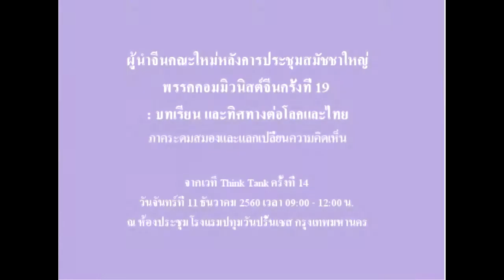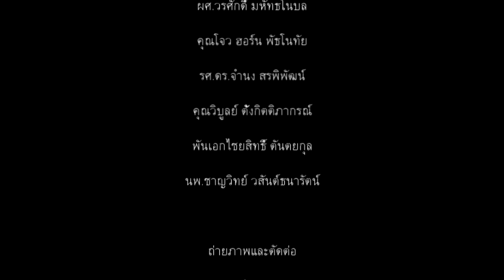คลังปัญญา : ผู้นำจีนคณะใหม่หลังการประชุมสมัชชาใหญ่พรรคคอมฯ จีนครั้งที่ 19 (4) ระดมสมอง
ระดมสมอง
สถาบันคลังปัญญาฯ